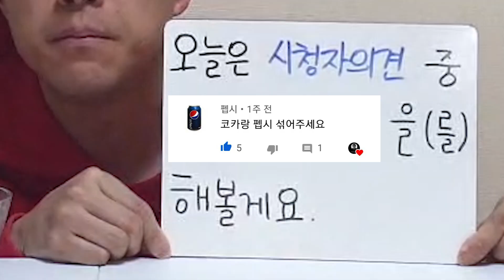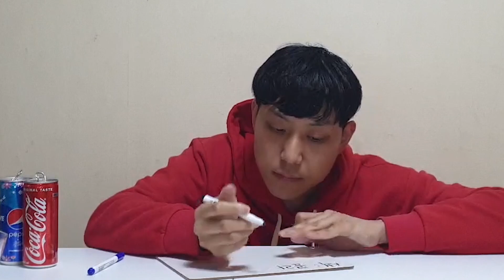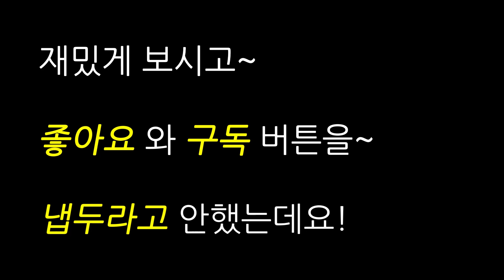코카콜라와 펩시콜라를 섞어먹어봅니다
콜라계 쌍두마차 두 종류가 만들어내는 민족 대 화합의 장으로 여러분을
초대합니다.